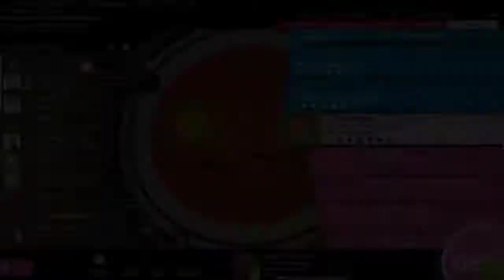Mekadesu choke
I'm fucking sad and mad at the same time... What the fuck are those misses! xd I sniped so many FCs wtf.
skin: -GN 2018